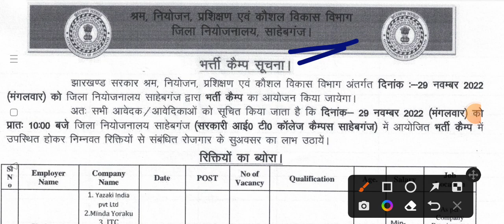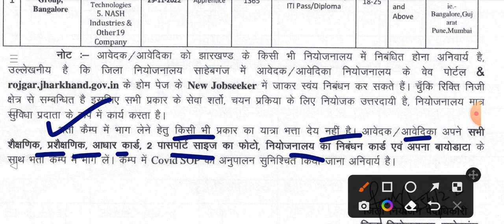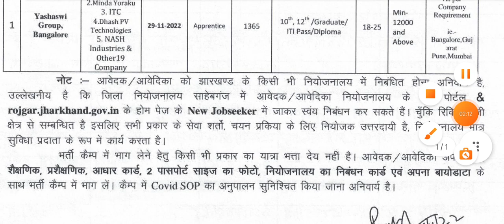ROJGAR MELA LIST NEW BHARATI CAMP DIRECT JOB रोजगार मेला ALL JHARKHAND CANDIDATE APPLY 2022